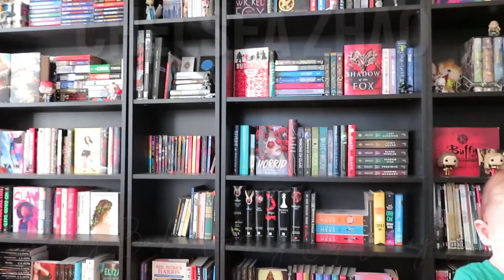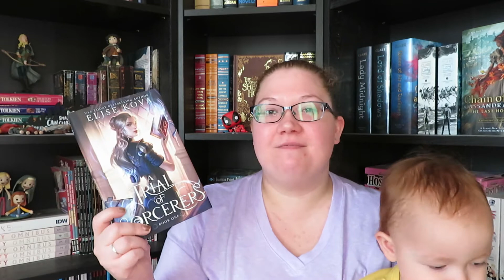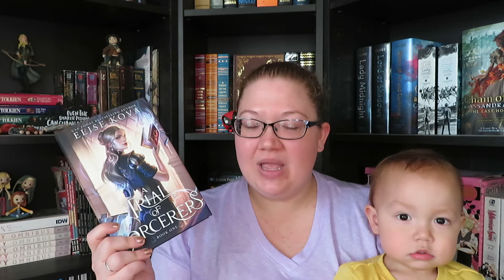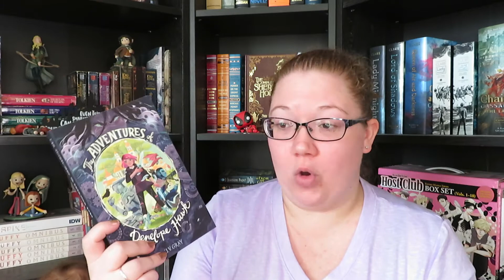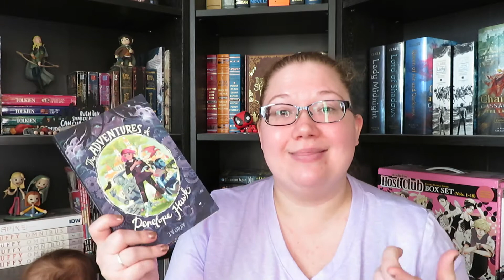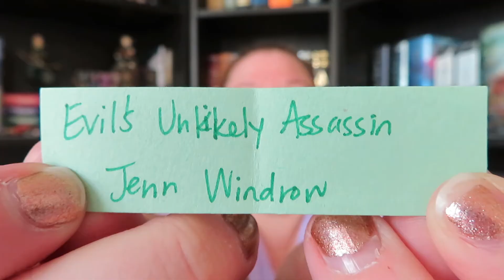July 2021 TBR // Indie Accords Readathon [CC]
There is still time to sign up for the readathon!!

Books Mentioned:
- A Court of Honey and Ash
- Along for the Ride
- Our Bloody Pearl
- Love in an Undead Age
- Gray Hair Don't Care
- Brooklyn Monroe Wants it All
- 40-Love
- The Cardigans
- A Trial of Sorcerers
- The Hunger Pains
- Persuasion
- The Adventures of Penelope Hawk
- Evil's Unlikely Assassin